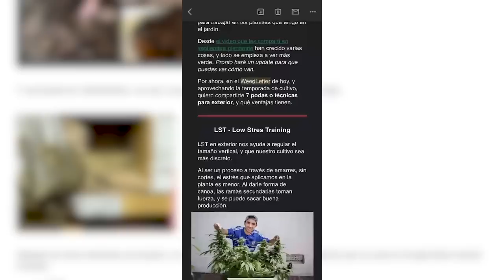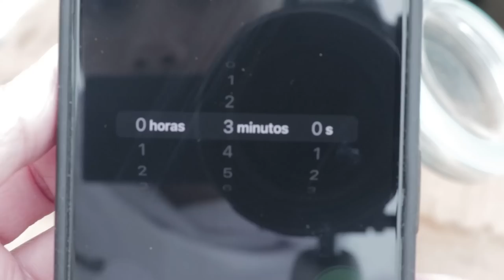Cómo Hice Aceite de Cannabis RSO I Paso a Paso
En este video te enseño cómo hacer RSO, un aceite de Cannabis concentrado y pegajoso obtenido a través de la extracción de resina con alcohol. Aprenderás a ahorrar y maximizar el uso del Cannabis, ya que con solo pequeñas cantidades se pueden obtener efectos prolongados. Además, te mostraré cómo hacer un brownie mágico con este mismo aceite. ¡No te pierdas este tutorial paso a paso para hacer RSO y sacarle el máximo provecho a tu cosecha!

0:00 - Intro
0:55 - Qué es el RSO
1:24 - Materiales
2:38 - Receta del RSO
5:25 - Brownies mágicos